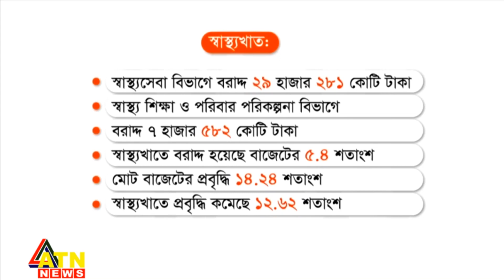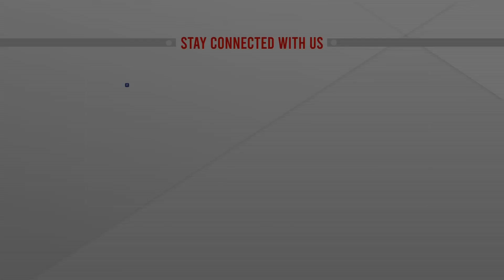স্বাস্থ্য খাতে বরাদ্দ কম হলেও শিক্ষাখাতে বাড়ছে | ATN News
সার্বিক বাজেটের প্রবৃদ্ধির তুলনায় স্বাস্থ্য খাতে বরাদ্দ কম। আর শিক্ষাখাতে বাজেট প্রস্তাবনায় গুরুত্ব পেয়েছে বিজ্ঞানভিত্তিক শিক্ষা। বাজেটে মেধাবী শিক্ষার্থীদের জন্য বাড়ানো হচ্ছে বরাদ্দ...